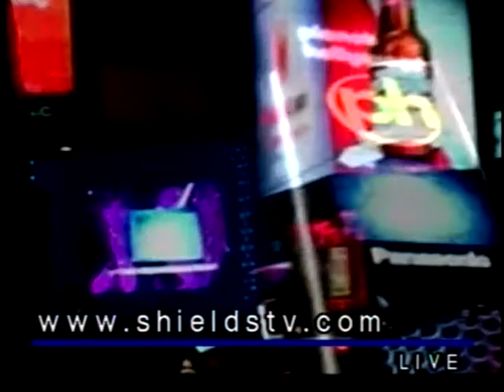Tom Shields Live Tom And Leesan Obama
Tom Shields Live